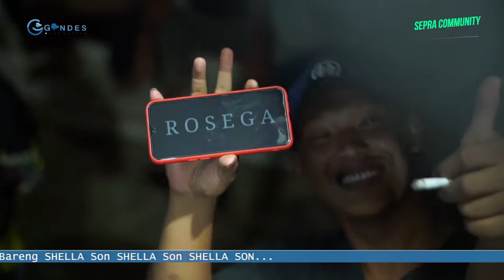NEW VAGANZA SEPRA | SUGENG NDALU